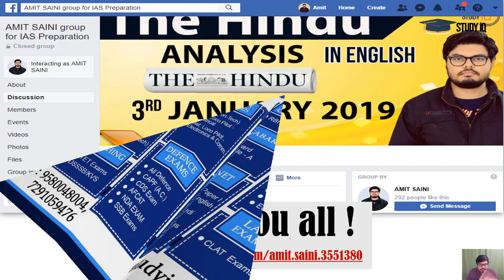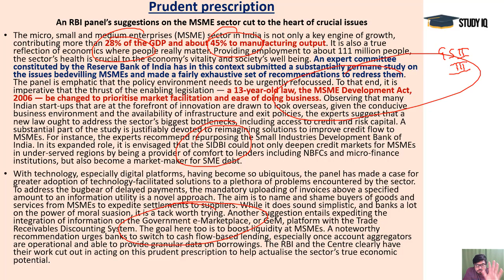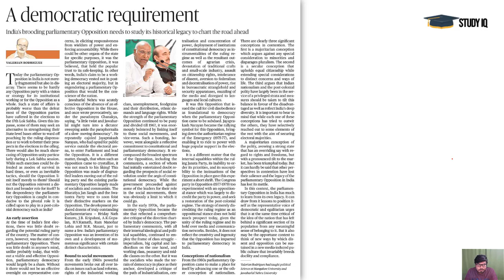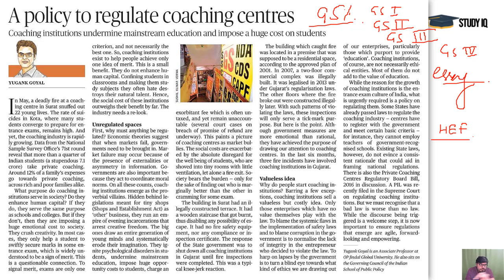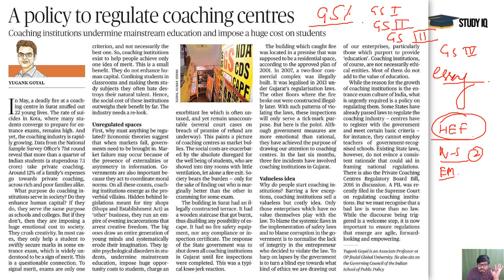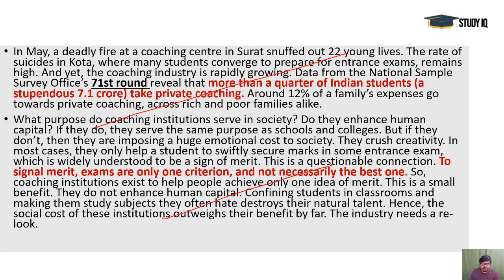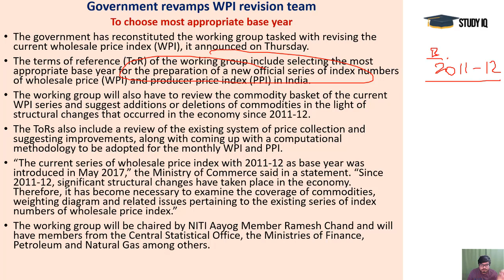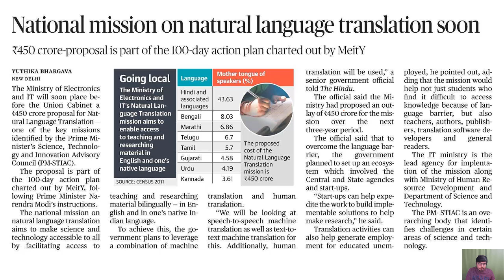English 28 JUNE 2019 - The Hindu Editorial News Paper Analysis [UPSC/SSC/IBPS] Current Affairs